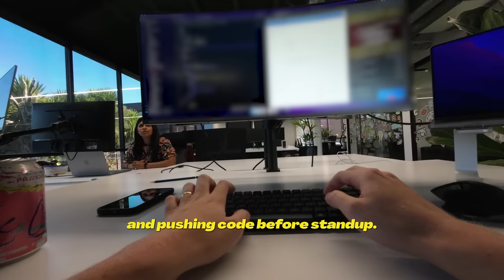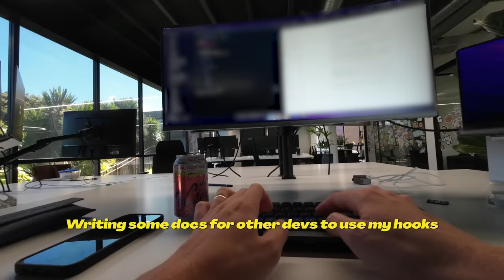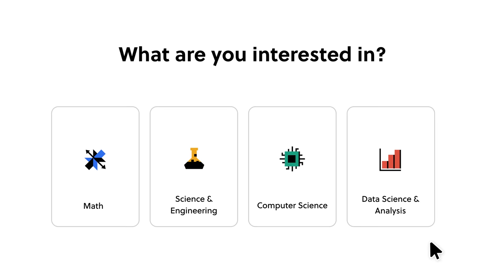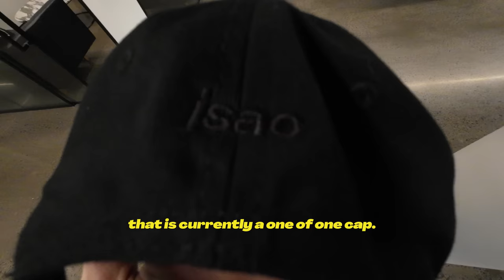i actually suck at coding (day in the life of a software engineer)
I just want to say a huge thank you to everyone who has been part of the journey. To all aspiring developers out there, thanks for following along and I hope to help you as much as possible on your journey!